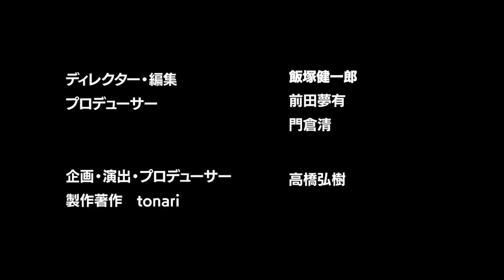【後藤達也vs鈴木おさむ】SMAP生んだ天才・謎のP！初めて明かされる仕事術【リスクマネジメントの鬼】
後藤達也MC「あつまれ！経済の森」！
今回は32年間放送作家として活躍し引退されたばかりの鈴木おさむさんをお呼びして、
SMAPメンバーの事件の裏側や解散の真相について語っていただきました！

出演者：鈴木おさむ
　　　　後藤達也

鈴木おさむ新著
絶賛発売中！

購入はこちらから：
『もう明日が待っている』

▼関連動画▼
【SMAPをブレイク】鈴木おさむ！51歳で全て捨て「新仕事」挑むわけ【ジャニーズ崩壊のきっかけとは？】

【鈴木おさむvs高橋弘樹】なぜ引退？テレビにさよならするワケ【スマスマ放送作家】

【後藤達也と新NISA】投資のシンプルな真実！赤裸々告白【S&P500とオルカン】

月額500円で経済のいまがわかる、
後藤達也さんのnoteメンバーシップはこちら▼